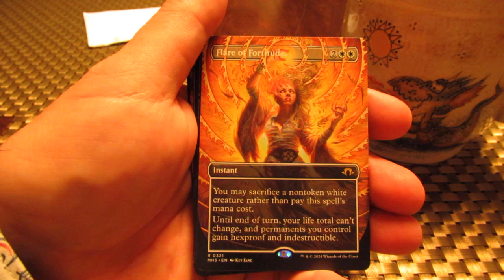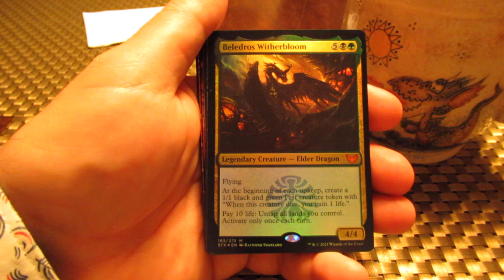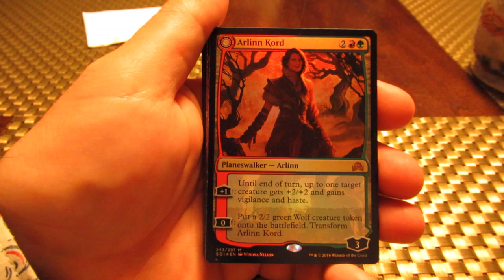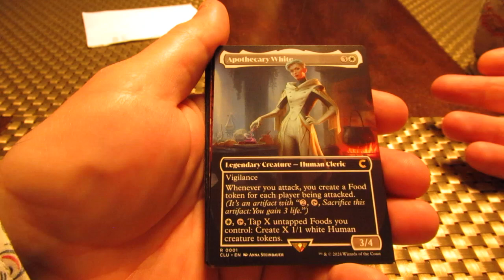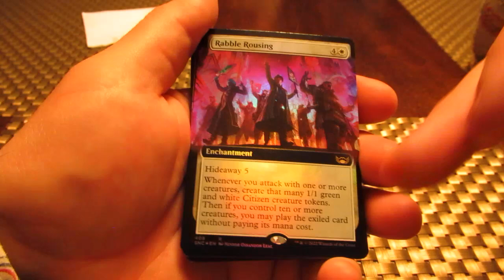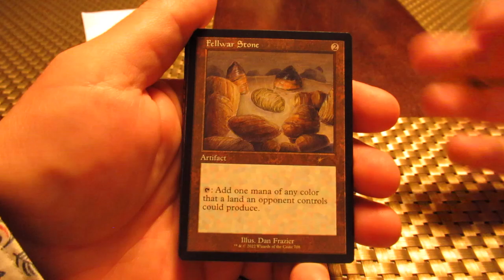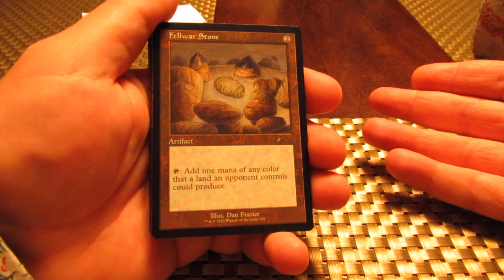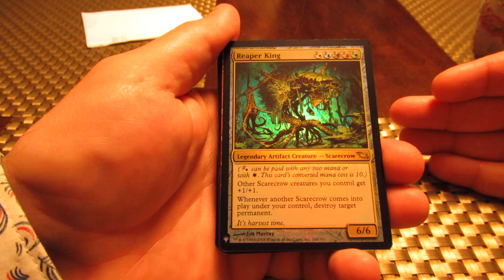Mail call! 10.10.2024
Why did I get them?